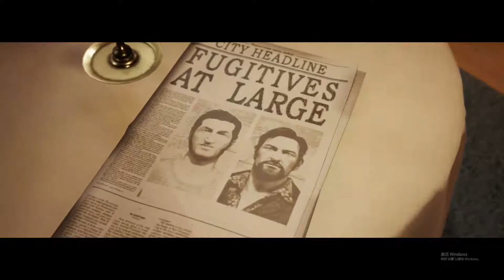逃出生天 P7：楚河去医院看出生的女儿，被警察团团包围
Out Of Inferno